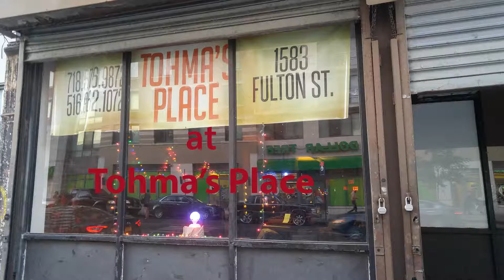Karlea Lynne' at Tohma's Place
Karlea Lynne' and her band at at Monday night Healing Jazz event, a weekly event at  at Tohma's Place for really really good jazz each and every time.